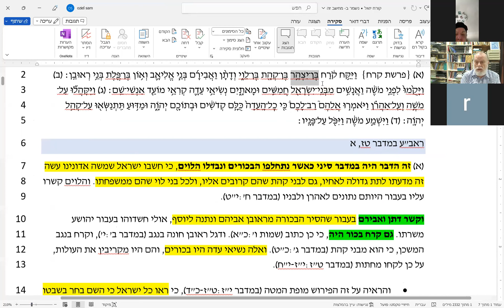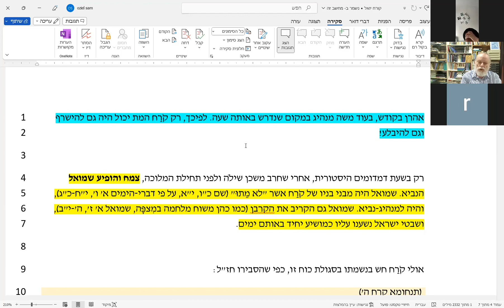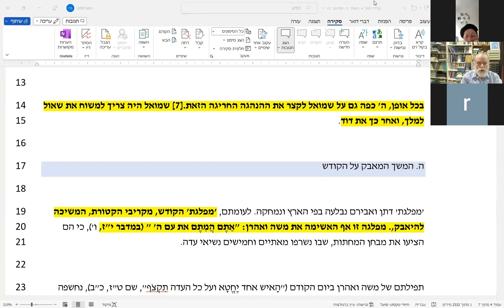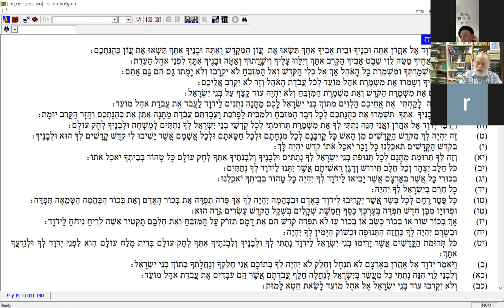De l'Égypte au désert : Korah et les transformations politiques et religieuses du peuple d'Israël.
Dans cette étude sur la parasha de Korah, nous nous consacrerons a l'étude de  l'évolution de la révolte de Korah et a la découverte de son contexte au sein de l'histoire d'Israël à cette époque. Nous explorerons également l'évolution interne de la société hébraïque dans le désert et les grands principes de division des pouvoirs qui ont émergé parmi les Hébreux tout juste sortis d'Égypte. En suivant cette analyse approfondie a partir des enseignements de Nahmanides, de Manitou et du Midrash, vous comprendrez les dynamiques sociales et politiques qui ont marqué cette période cruciale. Cette étude offre un regard fascinant sur l'histoire d'Israël et les enjeux de la société hébraïque, en mettant en lumière l'épisode de la révolte de Korah.